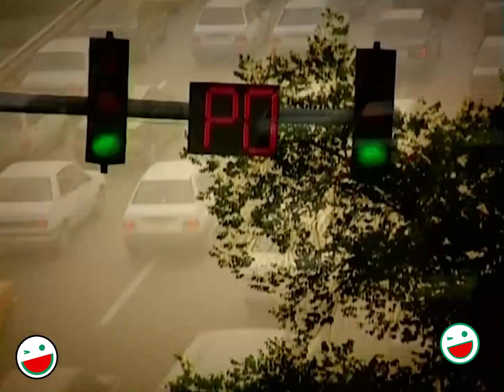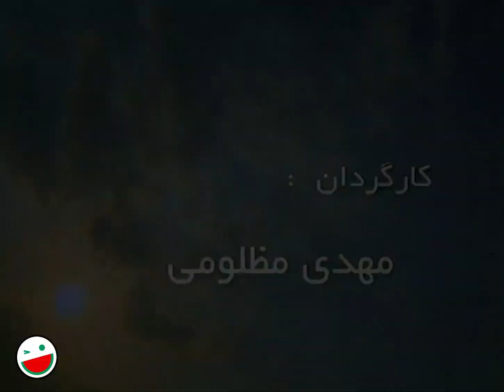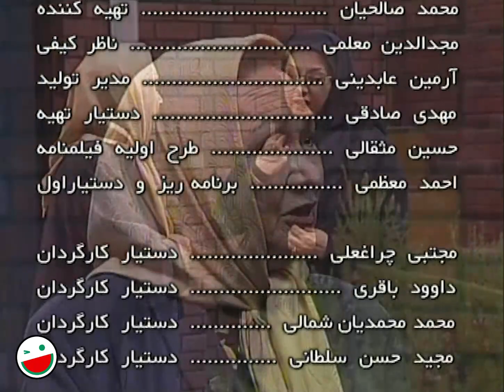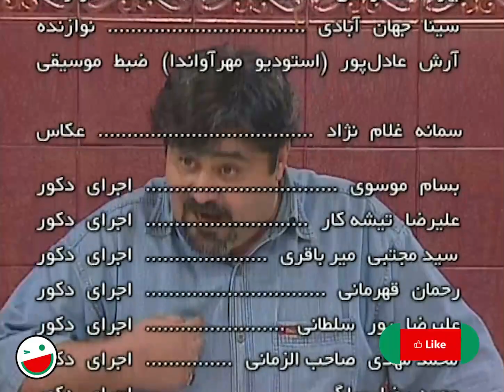قسمت دوازدهم سریال کمدی اکسیژن با بازی بیژن بنفشه خواه 😉 Oxygen 12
قسمت دوازدهم سریال اکسیژن | Oxygen 12
سریال اکسیژن نوشته سروش صحت و خشایار الوند که از بهترین طنزنویس های ایران بودند و با بازیگران خوب کمدی ایران همچون بیژن بنفشه خواه، نصرالله رادش، سعید پیردوست، پرستو گلستانی، لاله صبوری و ... در زمان خود یکی از پربیننده‌ترین سریال ها بود.

 درباره سریال اکسیژن 👇😉🤿
داستان اصلی مجموعه اکسیژن دربارهٔ شخصی است که در مرکز شهر یک اتاق اکسیژن تأسیس می‌کند تا کسانی که از هوای کثیف و پر از گردوغبار و آلوده شهر به تنگ آمده‌اند، با مراجعه به آنجا نفسی تازه کنند، اما با کنار هم قرارگرفتن آدمهای قصه حوادثی رخ می‌دهد.

ژانر طنز
1384 محصول سال

عوامل سریال اکسیژن 👇😉🤿

بازیگران:
پری امیر حمزه
نصرالله رادش
بیزن بنفشه خواه
لاله صبوری
سعید پیردوست
حمید کاشانی
مریم سلطانی
خاطره حاتمی
ارد عدل پرور
پرستو گلستانی

کارگردان:
مهدی مظلومی

نویسندگان:
خشایار الوند
سروش صحت

About Oxygen 👇😉
The main story of Oxygen series is about a person who establishes an oxygen room in the center of the city so that those who are tired of the city's dirty, dusty and polluted air can go there to freshen up, but when the people of the story come together, accidents happen...

Cast:
Pari Amir Hamze
Nasrollah Radesh
Bijan Banafshe Khah
Laleh Sabouri
Saeed Pirdoost
Hamid Kashani
Maryam Soltani
Khatereh Hatami
Orod Adl Parvar
Parastoo Golestani

Director:
Mahdi Mazloumi

writers:
Khashayar Alvand
Soroush Sehat